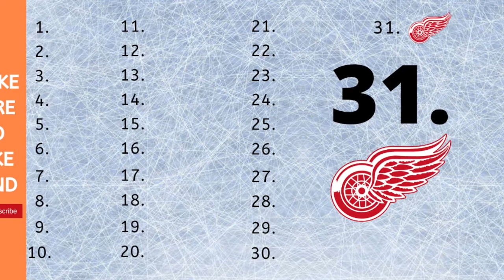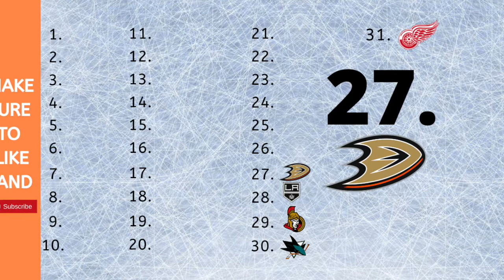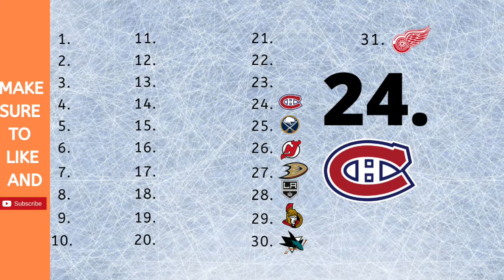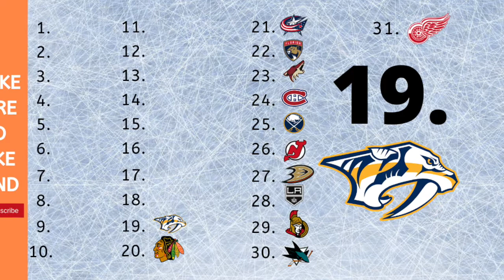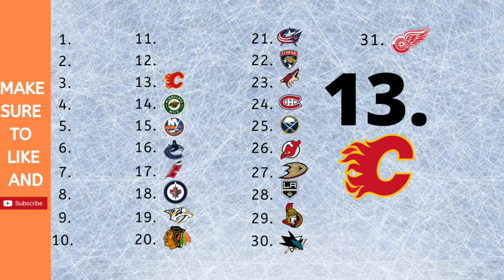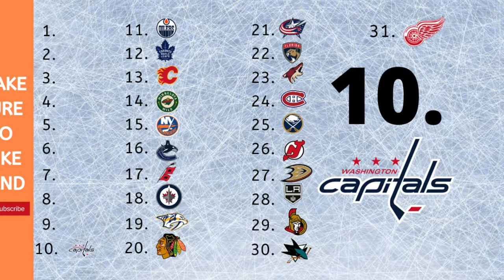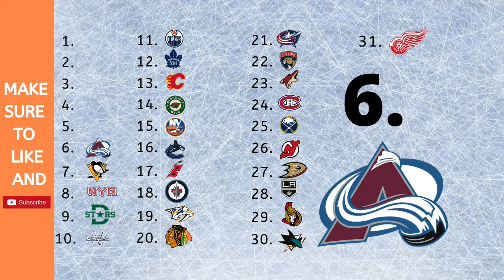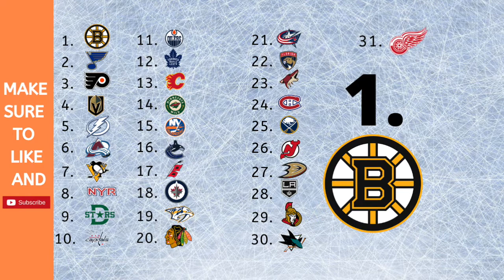NHL Power Rankings Week 24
Hey hockey fans!! In this video I discuss this week's NHL Power Rankings as we are now into week 24. The tide is changing alot in the metro and has had a huge impact on this week's NHL rankings. The Flyers, Golden Knights and Rangers all move up in the top ten.